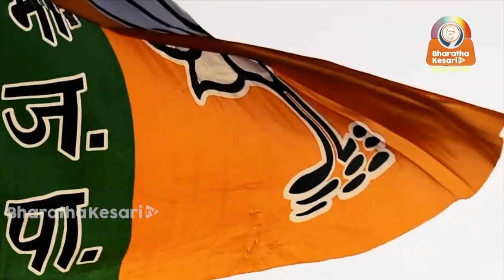ബിജെപി: പൂജ്യത്തിൽനിന്നും ഉയിർത്തെഴുനേൽക്കണം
നിയമസഭയിലേക്കുള്ള സീറ്റിൻ്റെ അടിസ്ഥാനത്തിലല്ല.
സംഘടനാസംവിധാനം പൂജ്യത്തിലേക്ക് പതിച്ചതാണ് യഥാർത്ഥത്തിൽ ഇന്നുകാണുന്ന ബിജെപിയുടെ പരാജയത്തിനുകാരണം.
ബിജെപി പൂജ്യത്തിൽ നിന്നും ഉയിർത്തെഴുനേൽക്കണം.
അത് കാലത്തിന്റെ അനിവാര്യതയാണ്.
അധർമ്മം കൊടികുത്തിവാഴുമ്പോൾ അധർമ്മികൾ വിജയപതാക വീശുമ്പോൾ ധർമ്മബോധമുള്ളവർക്ക്  പിൻവലിയുക സാദ്ധ്യമല്ല. പോരാടുക തന്നെ വേണം.
അതിനു ബിജെപി യെ പ്രാപ്തമാക്കണം.
സംഘടനാസംവിധാനത്തിൻ്റെ കാര്യത്തിലെ നവീകരണത്തിലേക്ക് വെളിച്ചം വീശുന്ന വീഡിയോ കാണുക.

kerala assembly election 2021  kerala election 2021 prediction